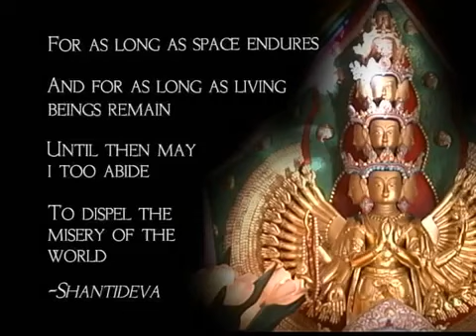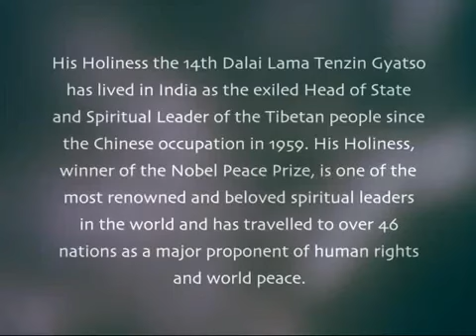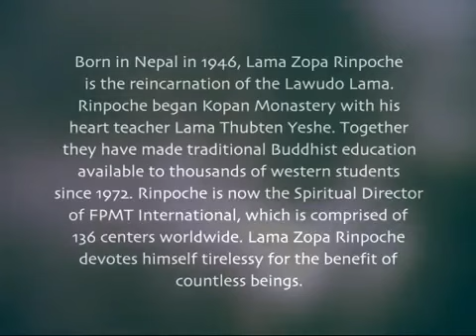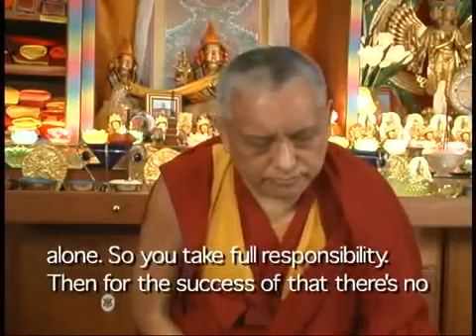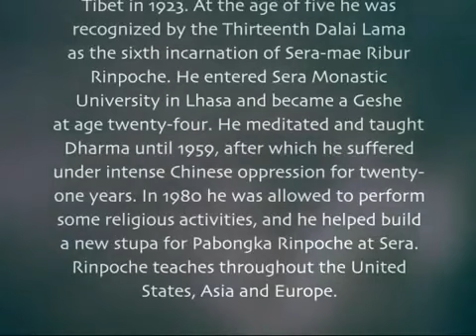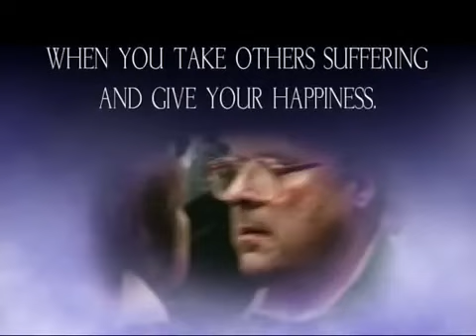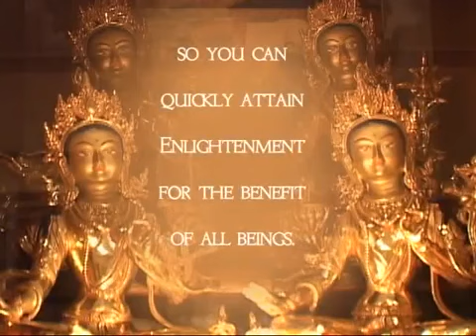10 Открытие Буддизма Как развить бодхичитту avi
"Chris Hinze-Tribute To Tsurphu Part 2", Звукозапись правообладатель: 0:06
    IODA
    "Nawang Khechog-Peace In The World", Звукозапись правообладатель: 25:45